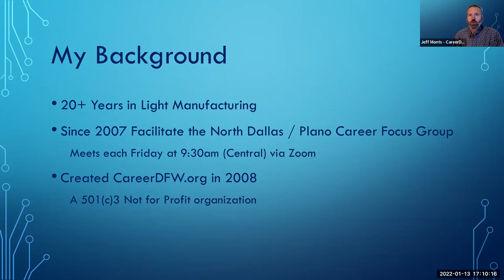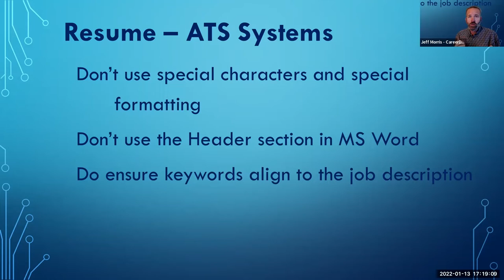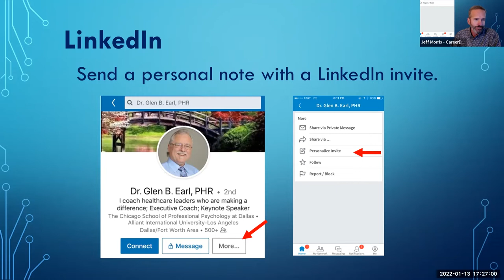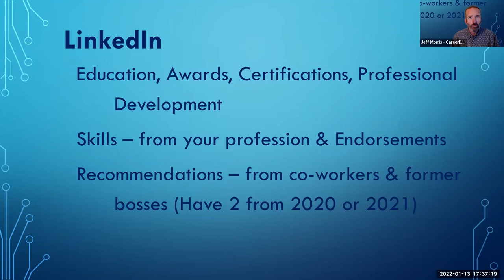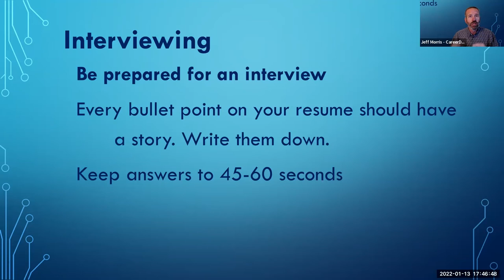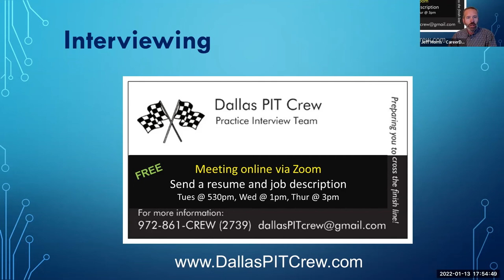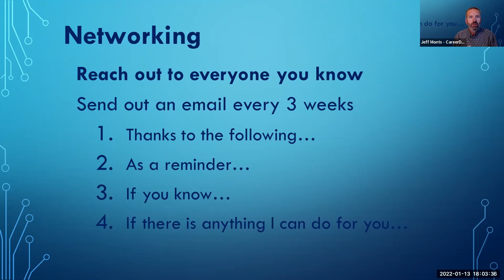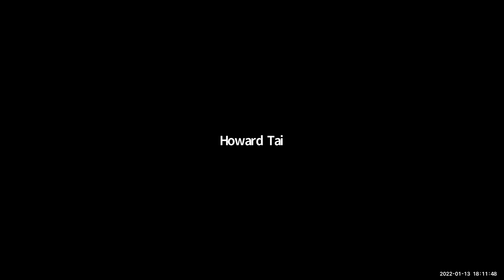STILL UNEMPLOYED, NOW WHAT?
NYC Chapter: It’s January,  STILL UNEMPLOYED, NOW WHAT?
Speaker: With Jeff Morris, Founder of DFWCareer.org

“It’s January, still unemployed, now what?” Four areas of your job search to concentrate on.

What I will do is talk about the 4 areas of your job search that you need to concentrate on.

1) Resume
2) LinkedIn
3) Interviewing
4) Networking

CareerDFW:
Is a 501(c)(3) Public Charity Non Profit
Is 100% run by volunteers, no full or part time employees
CareerUSA.org is a CareerDFW website.
Our Goal: “Giving you the tools to land your next great opportunity.™”